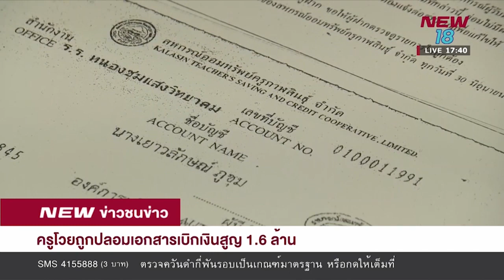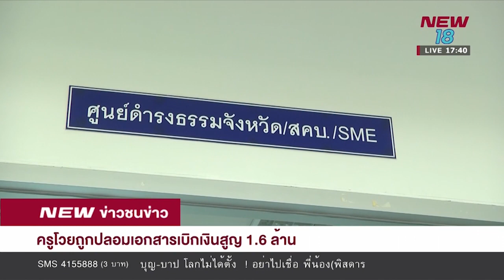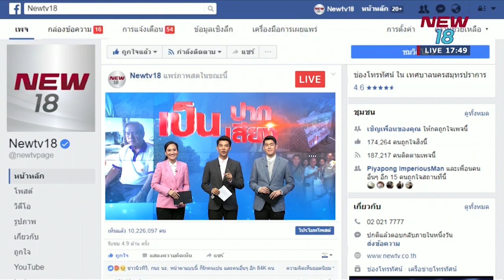เป็นปากเป็นเสียง | ข่าวชนข่าวเย็น | 16 ม.ค. 61 | NEW18